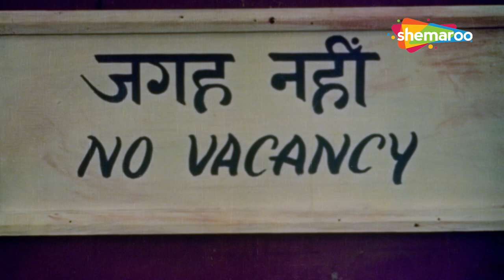একটা অক্ষম লোক সন্তানের বাবা হবার কি যোগ্য | Ajker Santan - Tapas Pal - Ranjit - HD Movie Scene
Chandranath was a worker in a factory. He had a son Raja who was looking for a job without much success. Rani loved Aninda who was the son of the greedy , dishonest house owner Mukunda Behari Roy. When Janaki , the wife of Chandranath , went to Mukunda for Rani and Aninda's marriage , Mukunda demanded Rs 1 lakh. To arrange the money Chandranath went to Delhi and died in a train accident . Aninda left his house and took shelter in Janaki's house. Subsequent to the marriage Raja and Rani started showing their true colours. They insulted the old grand father Yudhishthir(Manoj Mitra) and threw him out of the house . Finally it is proved that the biological children have left their parents in despair and the adopted children do their duties in a moral way.|

চন্দ্রনাথ একটি কারখানায় শ্রমিক ছিলেন। তার একটি ছেলে রাজা ছিল যে খুব বেশি সাফল্য ছাড়াই চাকরি খুঁজছিল। রানি অনিন্দকে ভালোবাসতেন যিনি ছিলেন লোভী, অসৎ বাড়ির মালিক মুকুন্দ বিহারী রায়ের ছেলে। চন্দ্রনাথের স্ত্রী জানকী যখন রানি ও অনিন্দার বিয়ের জন্য মুকুন্দার কাছে যায়, তখন মুকুন্দ ১ লাখ টাকা দাবি করে। অর্থের ব্যবস্থা করতে চন্দ্রনাথ দিল্লিতে গিয়ে ট্রেন দুর্ঘটনায় মারা যান। অনিন্দ বাড়ি ছেড়ে জানকীর বাড়িতে আশ্রয় নেয়। বিয়ের পর রাজা ও রানী তাদের আসল রং দেখাতে শুরু করে। তারা বৃদ্ধ পিতামহ যুধিষ্ঠিরকে (মনোজ মিত্র) অপমান করে বাড়ি থেকে বের করে দেয়। অবশেষে প্রমাণিত হয় যে জৈবিক সন্তানেরা তাদের পিতামাতাকে হতাশায় ফেলেছে এবং দত্তক নেওয়া সন্তানরা তাদের দায়িত্ব নৈতিকভাবে পালন করে।

Movie Name : Ajker Santan
Release Year : 1997
Cast : Tanuja, Tapas Pal, Satabdi Roy,Ranjit Mullick ,Prasenjit ,Anup Kumar